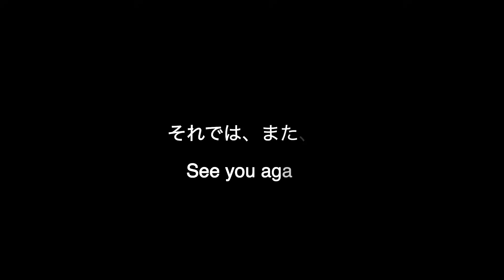外国人留学生が日本で感じたこと聞いてみた・バナナ１本で100円 ？！逆カルチャーショック【外国人インタビュー】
彼のInstagram：@a.maxs.life
僕のInstagram:　@gochann_j
この動画があなたに少しでも良い影響を与えらたら本当に幸せです。
【自己紹介】
▷25歳